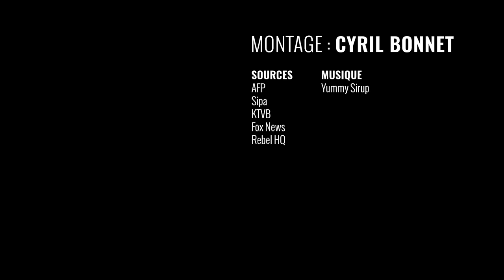Qui est Paulette Jordan, celle qui veut devenir la 1re gouverneure amérindienne aux Etats-Unis ?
Paulette Jordan, 38 ans, est la candidate démocrate pour le poste de gouverneur de l'Idaho. Son élection serait un événement plusieurs égards : elle serait la première personne amérindienne à accéder à cette fonction dans l'histoire des Etats-Unis, la première femme à gouverner l'Idaho, mais encore la première démocrate à gagner dans cet Etat depuis les années 1990. Cette descendante de chefs de tribu ne souhaite toutefois pas être réduite à des étiquettes : "Ce n'est pas une question d'âge, de genre ou d'origine. (Ce qui compte), c'est que je suis une personne dans laquelle les gens peuvent voir un vrai leader."